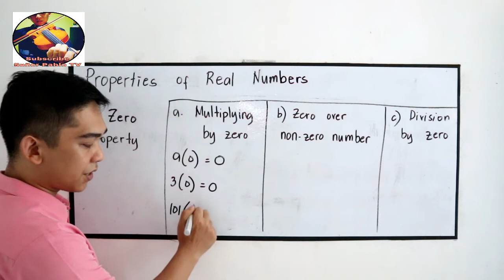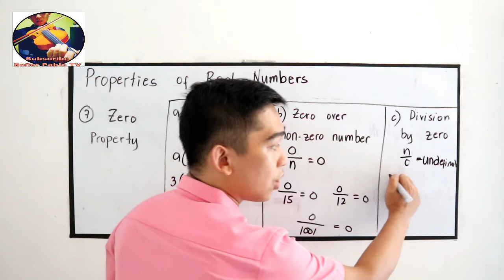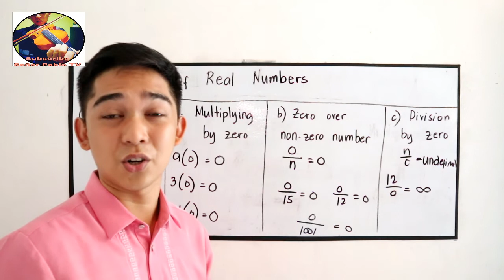Properties of Real Numbers ( zero property ) I Señor Pablo TV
Zero properties
a. multiplying by 0
b. zero over non-zero number
c. division of zero